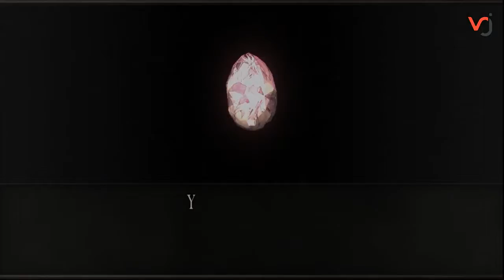Resident Evil 4 HD #3 HINDI chapter 3.1